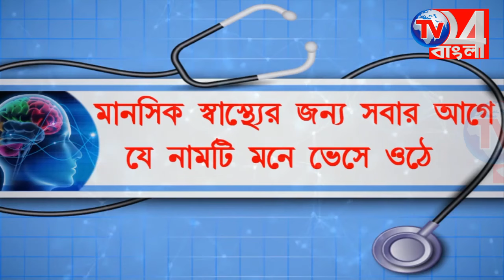মদ্যপ অবস্থায় বাড়ি আসায় মায়ের বকাবকিতে চরম সিদ্ধান্ত নিল ছেলে